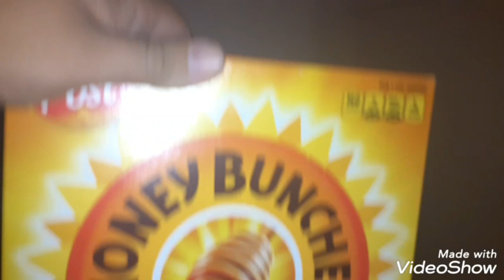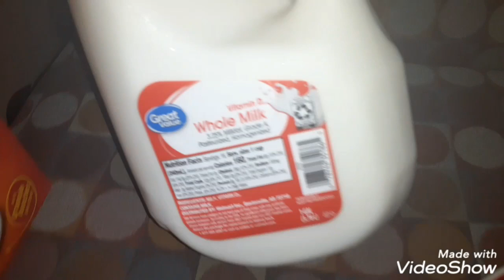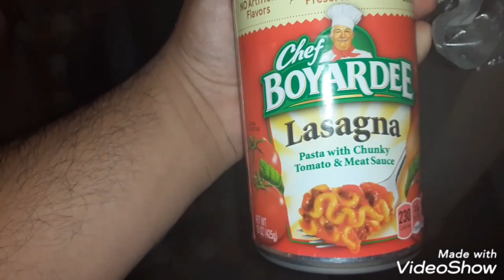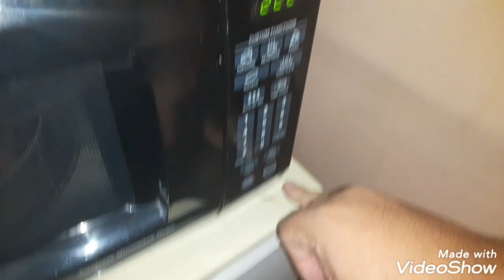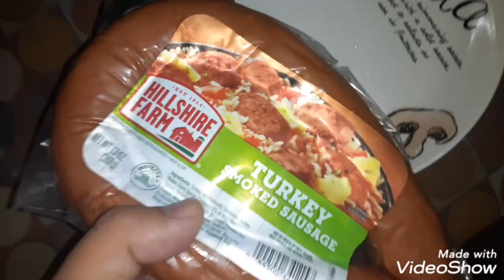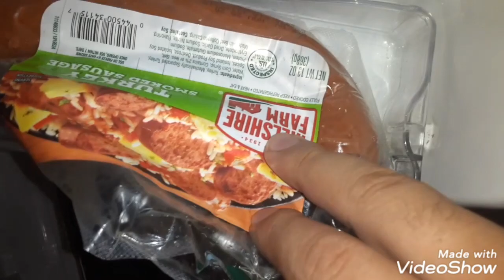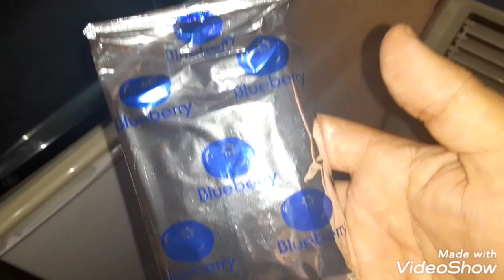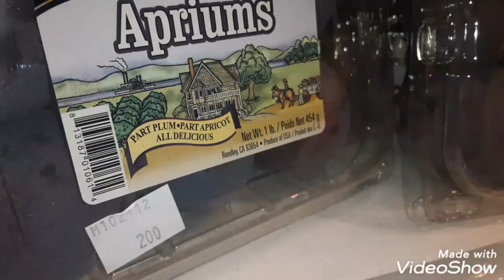I'm back... I was in the future for about 2 or 3 minutes ( in apextv likeness )